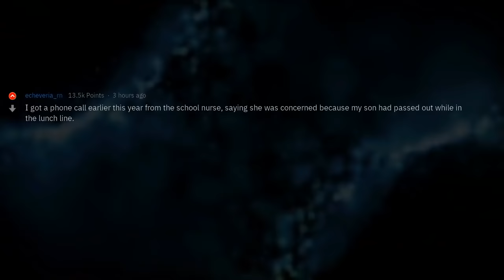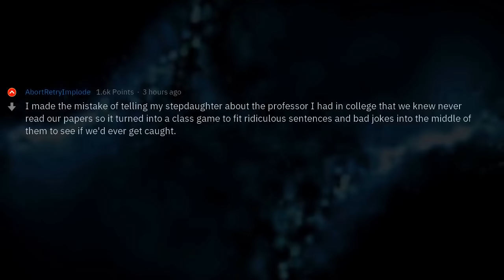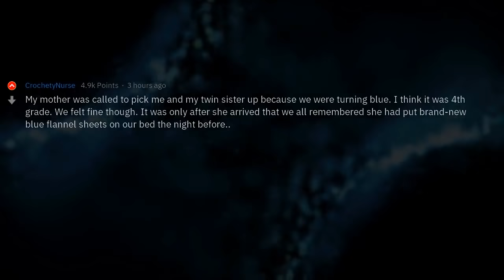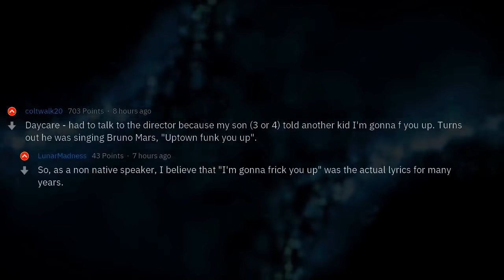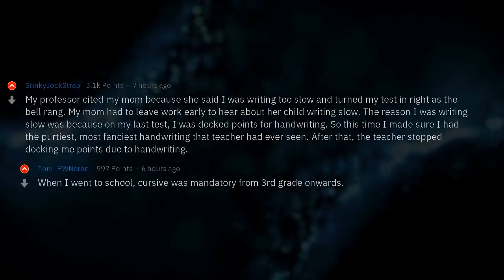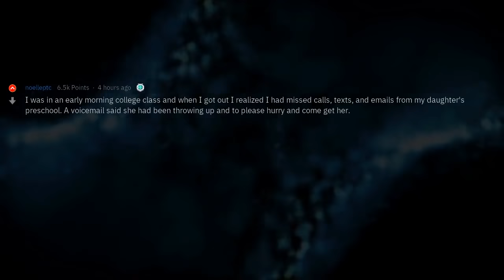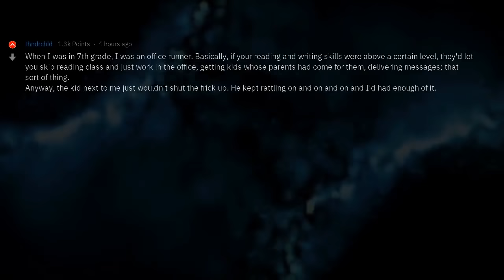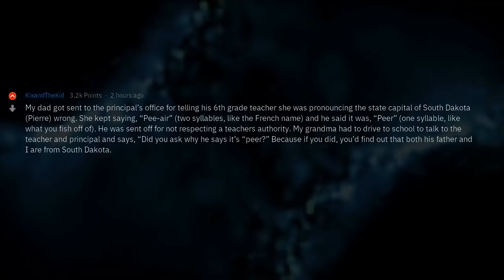Funniest/Weirdest/Best Parents Stories of Reddit (3 Hour Compilation)